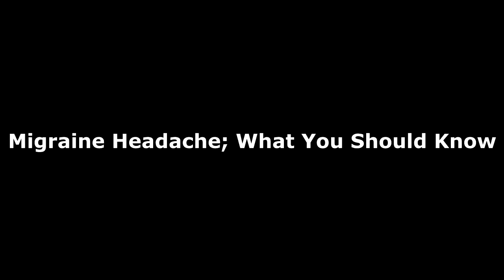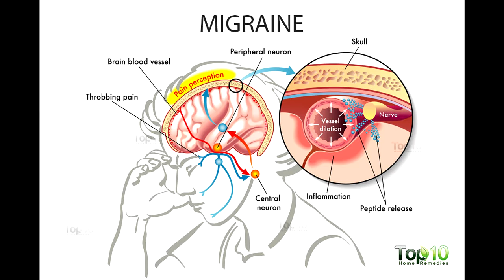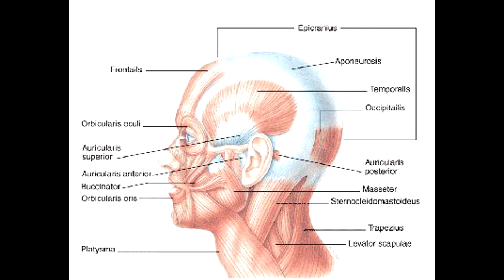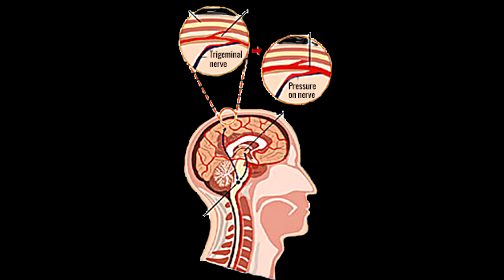Migraine Headache; What You Should Know by Safrebiz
Migraine headache is the most severe and deadly kind of headache that affects many people. This video will acquaint you with detail information about migraine and what to do to prevent or treat the problem. This content is also available online @ Safreblog